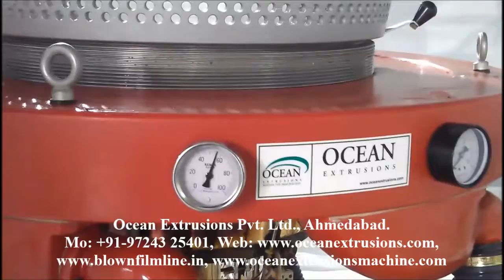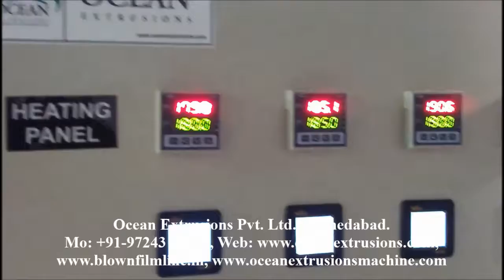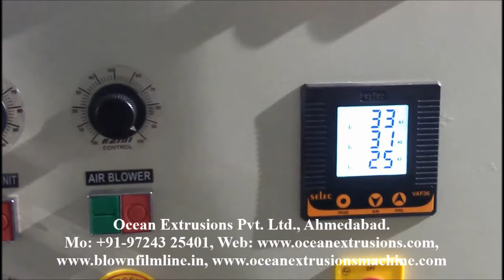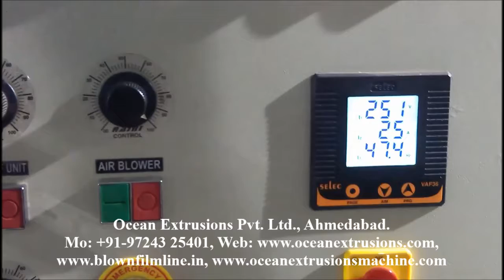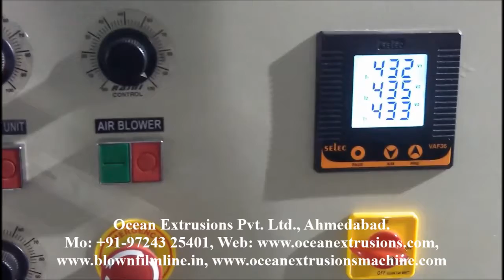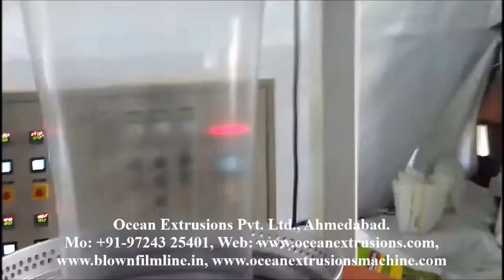Monolayer Blown Film Line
Monolayer Blown Film Unit
Monolayer Blown Film Machinery

Monolayer Blown Film Line which is used for producing lamination grade films & ultra high barrier films. This Monolayer Blown Film Line is developed using top class material and progressive technology in tandem to universally verified standards. Moreover, our offered blown film plant is highly appresciated by our clients for its high performance & long operational life.

Features Monolayer Blown Film Line:
• Application specific design
• Long working life
• Easy maintenance

Applications Monolayer Blown Film Line:
• Shopping Bags
• Pick-up Bag
• Grocery Bags
• T-Shirt Bags
• Bags and pouches for fruits, vegetables, refuse bags etc
• Wrappers for food products, laundry
• Garment Bags and fresh producing packaging
• Courier bags